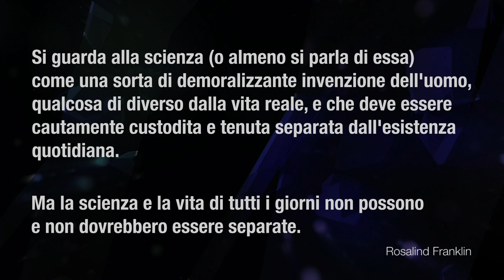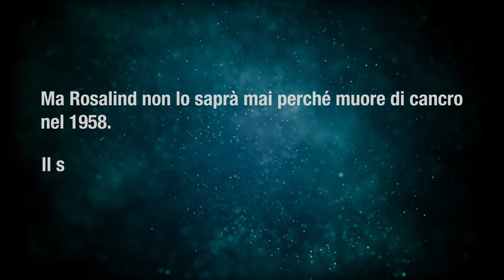Rosalind Franklin e la foto che svelò il mistero del DNA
Il 25 luglio 1920 nasceva Rosalind Franklin, tenace e abile chimica-fisica, ha contribuito alla scoperta della forma a doppia elica del DNA, grazie alla fondamentale Foto 51.

Per questa scoperta nel 1962 Maurice Wilkins, James Watson e Francis Crick vincono il Premio Nobel. Ma Rosalind non lo saprai mai: muore di cancro nel 1958.

Il suo contributo, a lungo trascurato e sminuito, è stato riconosciuto solo nel 1968.

Video: Lisa Zillio | Livia Marin